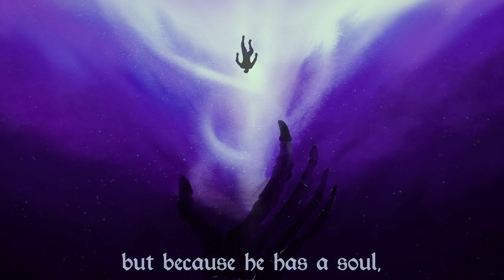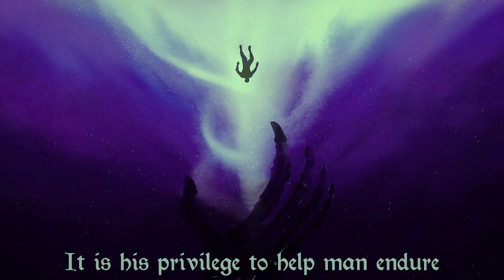The End of man (feat William Faulkner) | Electronic Soundtrack| Flakes on Sunshine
Trying to blend some rhythm within the words of the Nobel Prize winner, William Faulkner.

Artwork : Sandesh Yele.

Don't hesitate to share it if you enjoy the music.